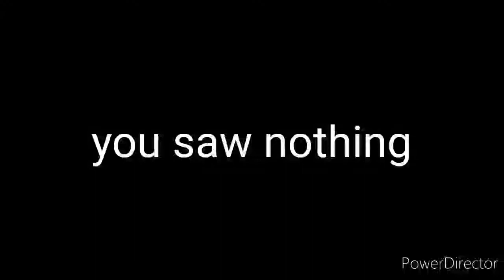Pro Malaysia???||Tower of Hell Roblox||[mobile]